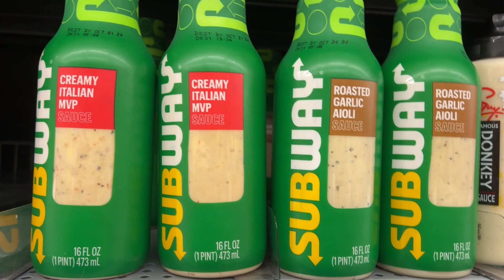SAUCES!!!! StarrVlogs 3 27 24 (Day-3740)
Song Of The Day: "A Whole New World"

My Equipment (With Links)
Camera: GoPro Hero 9
Camera: iPhone 13 Pro
MacBook Pro (2019)